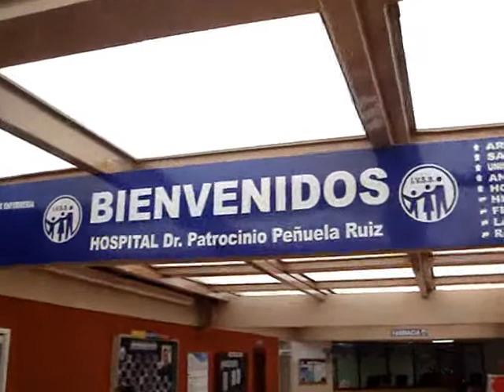ACLS AHA CEIPEM San Cristobal Tachira Venezuela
Acreditacion AHA ACLS dictado por Ceipem en el Hospital Patricio Penuela,San Cristobal Estado Táchira Venezuela, Coordinado por el Lic Jaime Castellanos